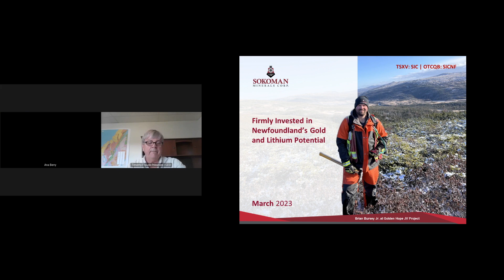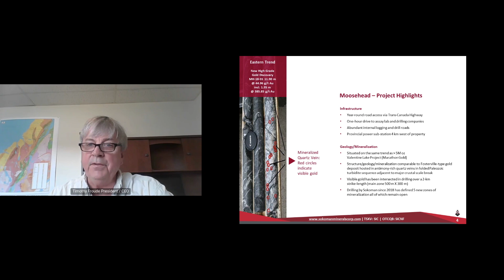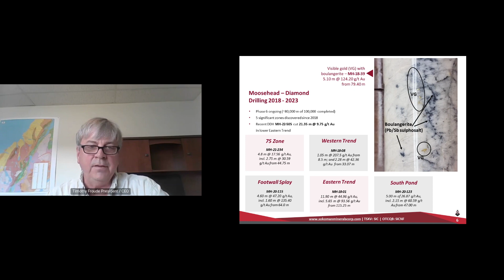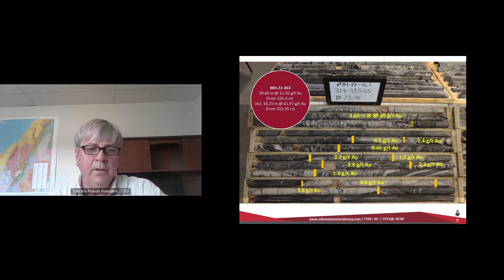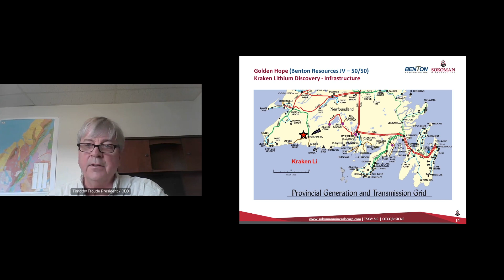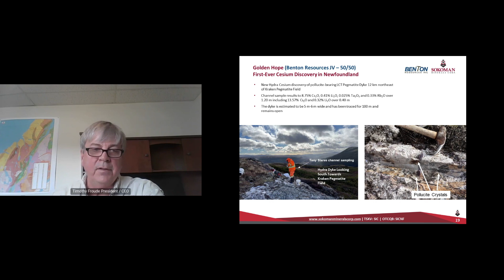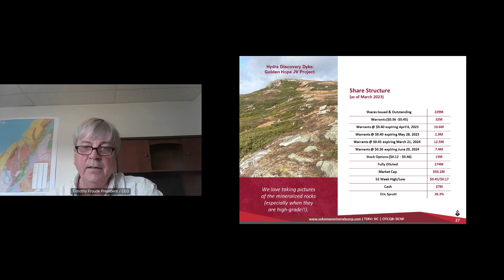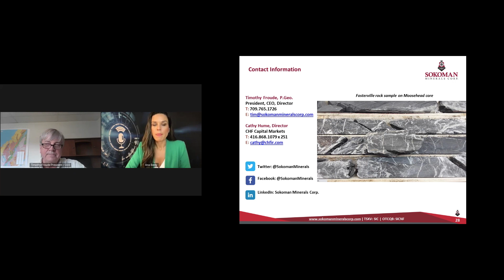Sokoman Minerals Corp. (OTCQB: SICNF) (TSXV: SIC)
Sokoman Minerals Corp. (OTCQB: SICNF) (TSXV: SIC) is a discovery-oriented company with projects in Newfoundland and Labrador, Canada. The company’s primary focus is its portfolio of gold projects: flagship, 100%-owned Moosehead, Crippleback Lake (optioned to Trans Canada Gold Corp.) and East Alder (optioned to Canterra Minerals Corporation) along the Central Newfoundland Gold Belt, and the district-scale Fleur de Lys project in northwestern Newfoundland, which is targeting Dalradian-type orogenic gold mineralization similar to the Curraghinalt and Cavanacaw deposits in Northern Ireland, and Cononish in Scotland.

Keynote speaker: Timothy Froude, President / CEO